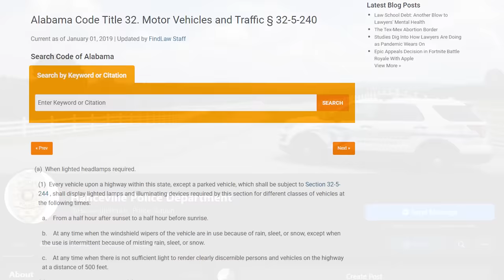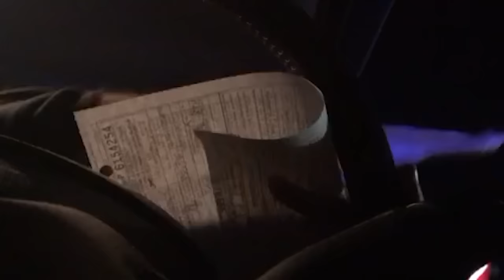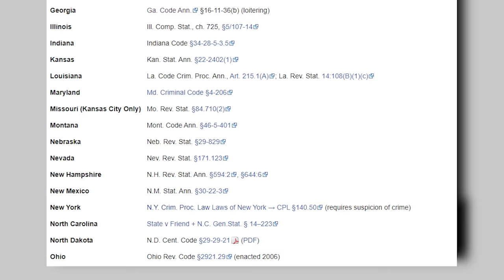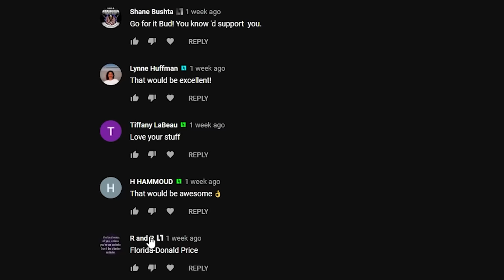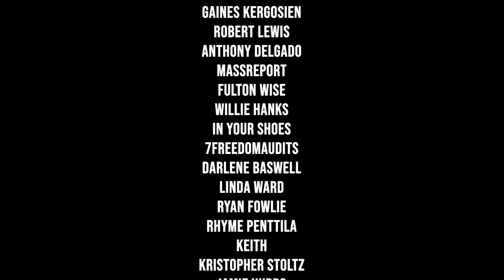Cops Owned On Traffic Stop - I Don't Answer Questions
---Gear Recommendations---
Body Cam

---Chapters---
00:00 Intro
01:09 What to provide when pulled over by police
01:41 What you don’t need to provide to police
03:55 Juke Fake
04:38 What is he doing?
06:17 Always Film
07:22 Final

---Channel Members---
Dennis Anderson
Shane Bushta
david cat & bus
James B.
Witch Hunt
Charles Clarke
Kieran Tibbitts
laura miller
Bob Balue
Bob Lau
Wally Lumpkin
Justin Stringfield
madcat61207
Karl P
H HAMMOUD
Plums Mom
neuroticknight
Destined Nation
Michael Gruber
Aaron Robinson
Joshua Brenner
Andrew Cox
Kim Van Zandt
Superman 2050
Ryan G
Ashmaker
Toni Dixon
Flex Your Freedoms
Lamar Jones
Dave
CO. ChosenOne
givenn johnson
Esquire Audits
Friendsincode
Frank Smith
Edwin Patterson
azpower phxaz
Corduroy G
Gary Mendez
Phillip Hanley
Ste El
Kevin Dollar
James Grace
k. murphy
tim tompkins
JunIoR Jones
MAX POWERS
Richard Paul
Tom Specht
ProdGamer
Kimberly Lynn Henderson
Alice Ayres
Dustin Arnold
scdawn
Martineek
jane totten
Najo PATRIN
Michael Martin
Gaines Kergosien
Robert Lewis
Anthony Delgado
MassReport
fulton wise
Willie Hanks
In Your Shoes
7FREEDOMAudits
Darlene Baswell
Linda Ward
Ryan Fowlie
Rhyme Penttila
Keith
Kristopher Stoltz
Jamie Hubbs
Bob Schneider
Yvonne C
Dunwoody01
Michael Justice
Freedom 2 Film
EL.ANTONIO GARCIA
Sharon Sekhon
Freedom Rover
Bocefus Murica
Bobby Wall
Tammy Crothers
John McDonald
OG SD Accountability
Maritta Broughton
Kev Burd
Ro Bo
bk250
John Parker
Corey Eiynck
Jim Anstey
ȓhō Яя
Jack Skellington
Cheryl Fodal
Nena Frank
Sparky